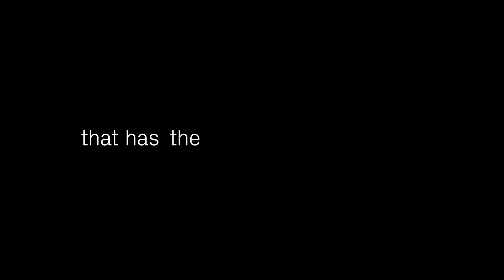An Introduction to the 2022 Early Career Researcher Award Winners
Meet our class of 2022 Early Career Researchers – nine exceptional graduate and postdoctoral scientists from leading academic institutions who are receiving up to $4.5 million total in fellowship and scholarship awards.

Recipients were recognized in three categories and include our new Representation In SciencE (RISE) Scholar. This award furthers diversity, equity, inclusion & belonging in the scientific community.

Thank you again to the V Foundation for their partnership, doubling the size of our Parker Bridge Fellow award class and helping us to recognize our largest cohort yet!

Our congratulations to this year’s awardees:

Katie Campbell, David Geffen School of Medicine at UCLA
Kenneth Hu, University of California, San Francisco - School of Medicine
Derek Oldridge, Penn Medicine
Bingfei Yu, Stanford University School of Medicine

Parker Senior Fellow
Ya-Ting (Emma) Wang, Memorial Sloan Kettering Cancer Center

Parker Scholars
Gabriel Abril Rodriguez (Parker RISE Scholar), David Geffen School of Medicine at UCLA
Inaki Etxeberria, Memorial Sloan Kettering Cancer Center
Louai Labanieh, Stanford University School of Medicine
Darwin Ye, Penn Medicine